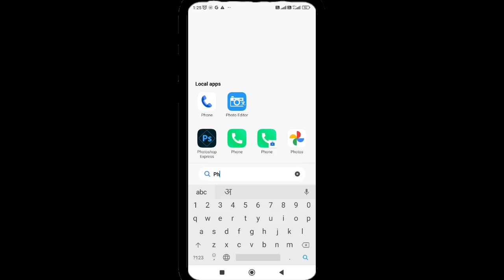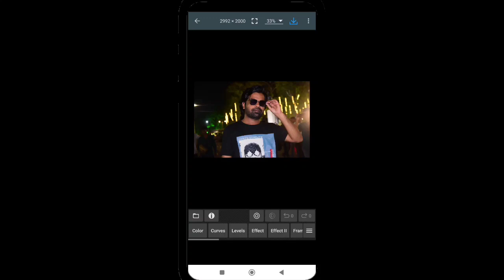how to crop photo in circle shape in mobile in 2023 | Photo ko circle shape me kaise crop kare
Hello friends, aaj ki is video me maine aapko bataya hai ki aap kisi image ko kaise circle shape me crop karoge. I hope aapki video pasand aayegi.

Ignore these tag:
How to crop image in circle shape in mobile,
Mobile se circle shape me photo kaise crop kare,
Circle share me photo kaise banaye,
Photo in circle shape,
Circle shape me photo kaise edit kare,